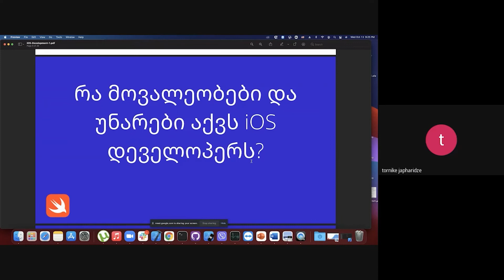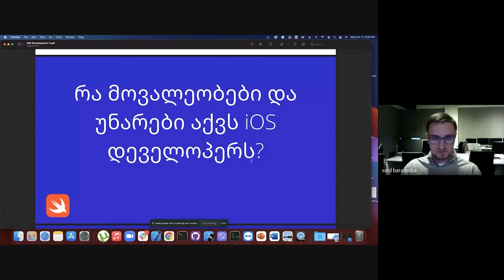რომელ პროგრამულ ენებს იყენებს iOS დეველოპერი?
სტუმარი: ვასილ ბარამიძე

კურსის მიზანია სტუდენტმა შეისწავლოს ობიექტზე ორიენტირებული პროგრამირების საფუძვლები. ისწავლოს iOS პროგრამირების ძირითადი მახასიათებლები და შეძლოს საკუთარი აპლიკაციის შექმნა, სადაც რეალიზებული იქნება სხვადასხვა ლოგიკის მქონე პრაქტიკული ამოცანები.